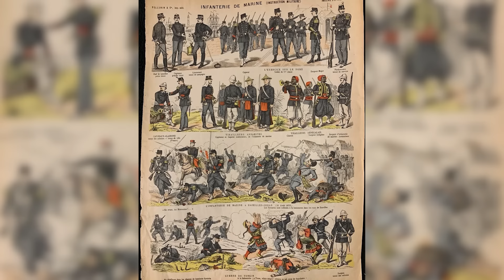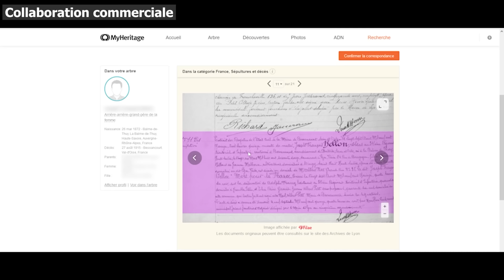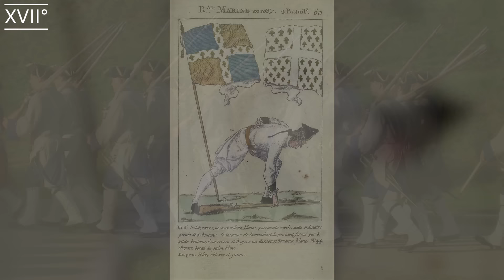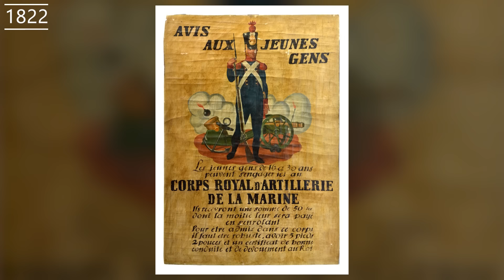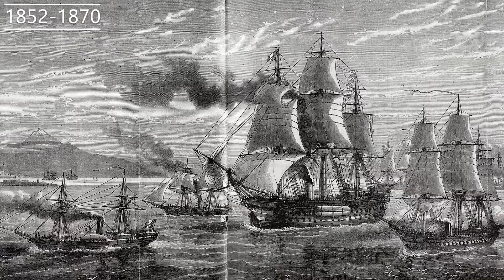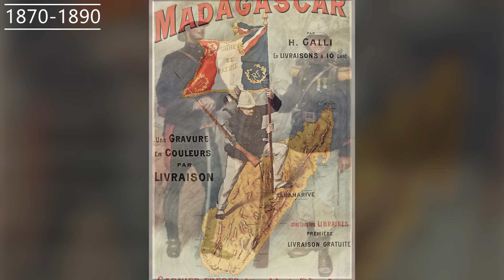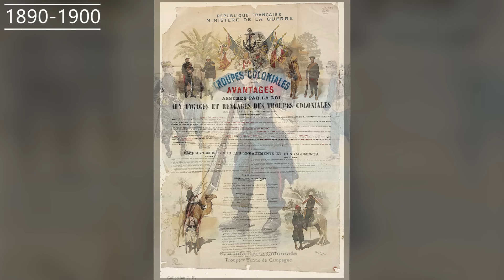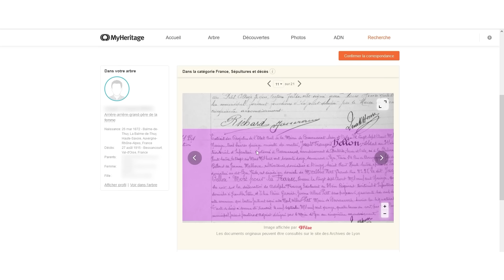Les TROUPES de MARINE : histoire de la coloniale - armée française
🌳 Inscrivez-vous pour un essai gratuit de 14 jours et profitez de toutes les fonctionnalités étonnantes offertes par MyHeritage

Les Marsouins et Bigors forment ensemble les troupes de marine, ancienne armée coloniale.Cette troupe particulière, tant dans ses missions que dans son esprit, ont une histoire incroyable. Depuis leur origine et Richelieu, en passant par les expéditions outre-mer, la colonisation, la guerre de 1870 et Bazeille,  les deux guerres mondiales, la décolonisation... jusqu'à aujourd'hui et sa place en première ligne des OPEX de l'armée française.

🔎 Sources :
Guerre et Histoire
"Le soldat des troupes de la marine (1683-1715)" -  André Sévigny
"30 Objets pour raconter les troupes de marine" - Musée de l'armée
"Les soldats des troupes de marine" - Association des Amis du Musée des Troupes de Marine
"Les troupes de la marine, 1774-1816" - Julien Daget
"La Diplomatie et l’armée de la Restauration à la Monarchie de Juillet" - Olivier R. sur histoire & culture

🎵 Musiques :
OST de company of heroes 1 & 2, hearts of iron III & IV, Empire total war, Apocalypse de Kenji Kawai, This war of mine, Hymne de l'infanterie de marine

 les images de cette vidéos appartiennent aux ayant droit et sont utilisées dans un but purement éducatif.

Que l'histoire soit avec vous !

00:00 Intro
00:59 MyHeritage
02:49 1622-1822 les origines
05:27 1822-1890 la conquête du monde
11:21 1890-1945 métissage et volontariat
16:43  Après guerre, la décolonisation
20:22 Conclusion
22:31 Outro